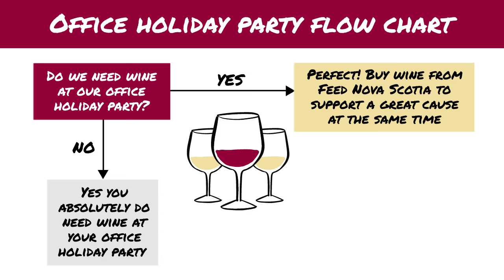Case of Compassion flow chart